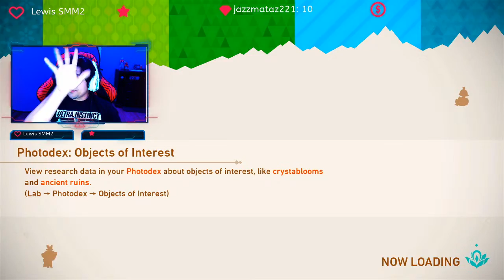New Pokemon Snap!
OOOh SNAP! Haven't played this game since Nintendo 64
🔥 If you will like to see me play other Horror Games don't be shy and Let
me know :))))